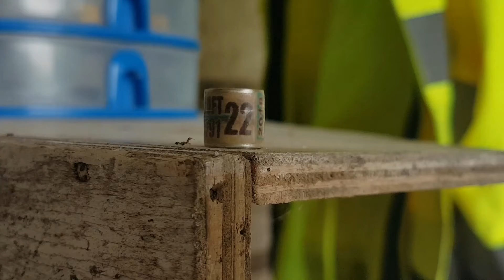Update sa RAFFLE and kay PMV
wag nating kalimutang magsubscribed sa kanila mga kalapatids.